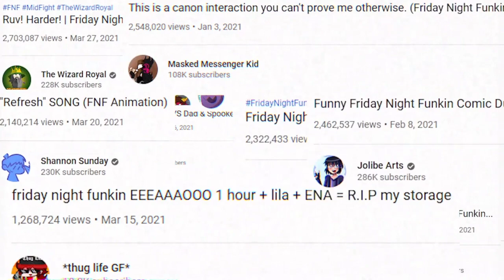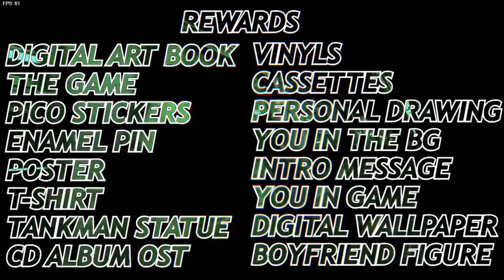[HARD MODE] | Friday Night Funkin' Exclusive Preview [ONE-HANDED] ALL WEEKS | FIRST PLAYTHROUGH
Here it is, the moment you've all been waiting for!!
Friday Night Funkin' on HARD MODE!
Includes WEEK 7
Get ready Tankman!!